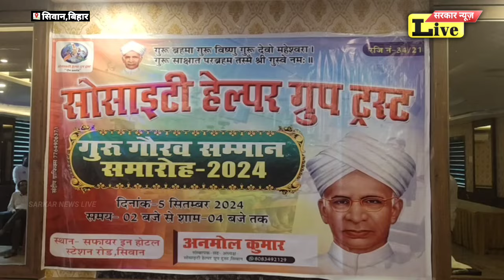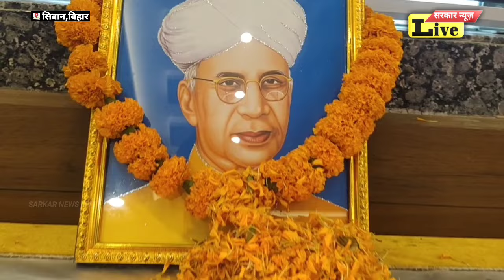सिवान#सोसाइटी हेल्पर ग्रुप ट्रस्ट ने शिक्षक दिवस पर 20 शिक्षक को किया सम्मानित